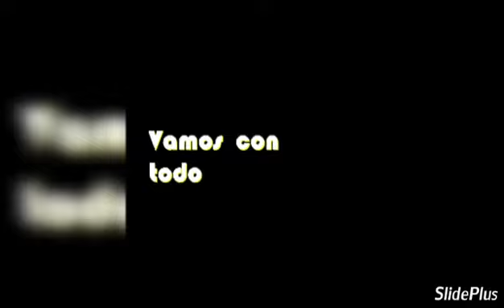Yo soy fidelito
20 de enero torneo